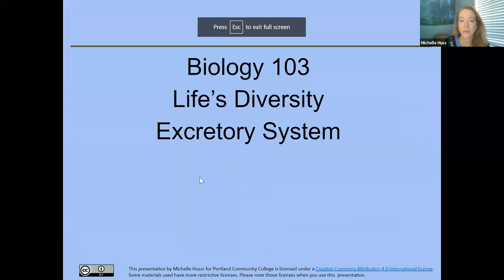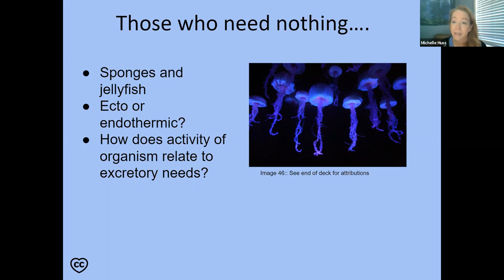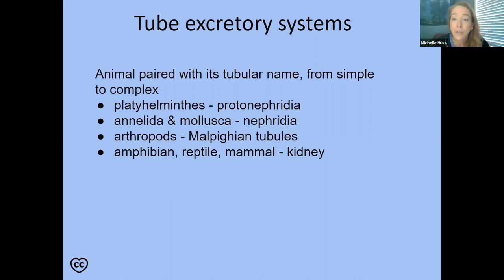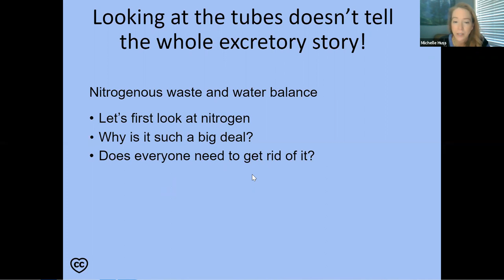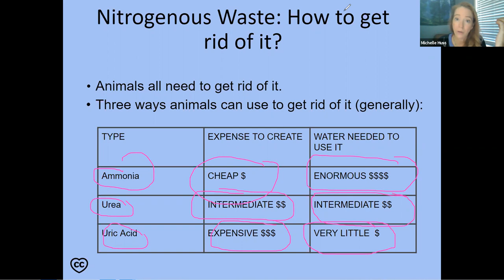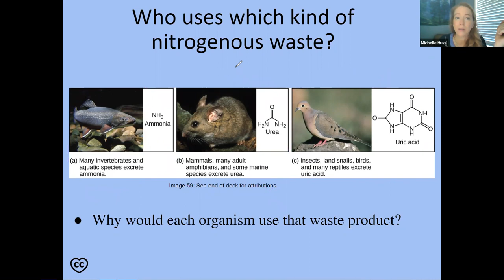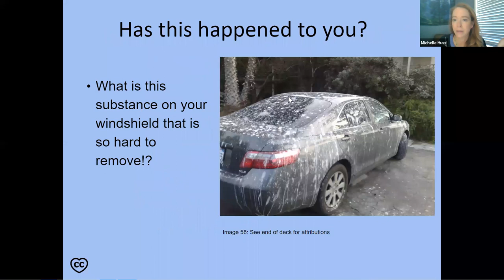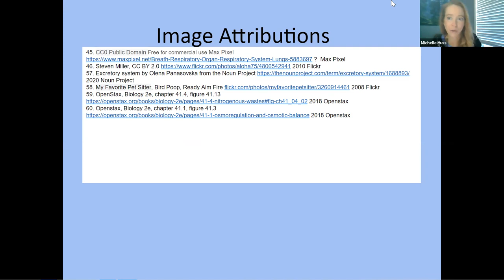Excretory System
Excretory System for 100 level biology courses